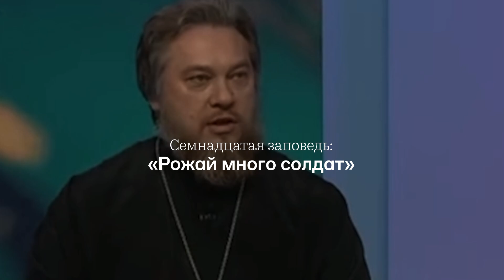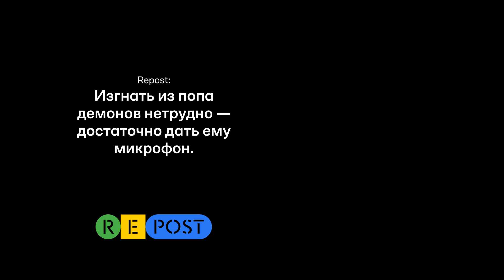Что проповедует РПЦ: 23 новые заповеди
Как Русская православная церковь учит убивать, славить войну, благодарить Сталина и отрицать науку.

Новые заповеди РПЦ:

1. «Убей»
2. «Убей по приказу Путина»
3. «Не ухмыляйся»
4. «Думай о себе плохо»
5. «Благодари Сталина»
6. «Благодари Бога за ядерную бомбу»
7. «Молись перед убийством»
8. «Убивай соседей»
9. «Не верь в науку»
10. «Не делай прививок»
11. «Не ищи в браке счастья»
12. «Проливай как можно больше своей крови»
13. «Умри на войне»
14. «Смой грехи смертью на войне»
15. «Бери пример с китайцев»
16. «Рожай солдат»
17. «Рожай много солдат»
18. «Рожай солдат, даже если не собиралась»
19. «Бей женщин»
20. «Отправь женщину на кухню»
21. «Верь в любое вранье»
22. «Будь всегда в восторге»
23. «Повторяй за попами любую чушь»